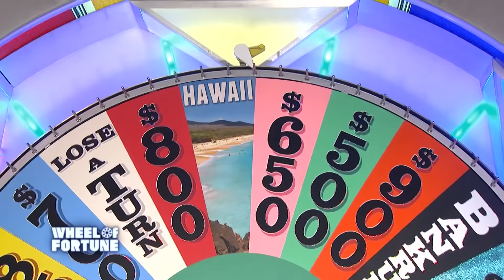WHP YOUTUBE WOF 022222